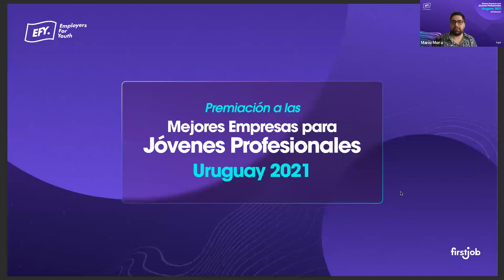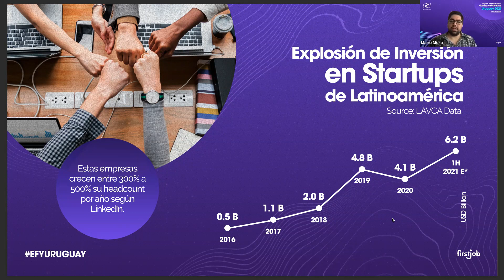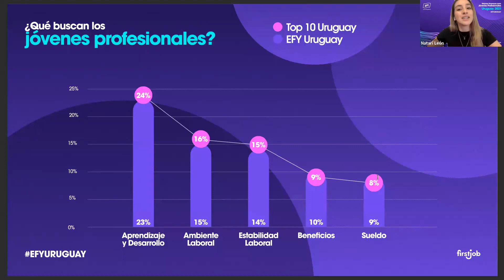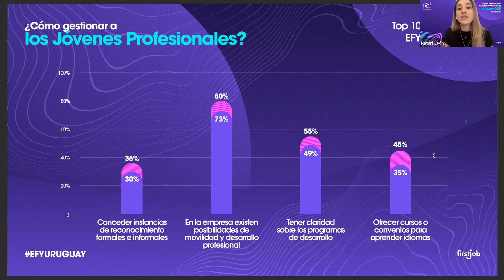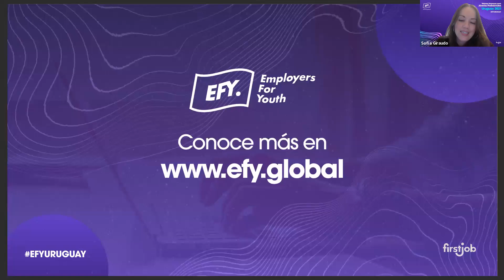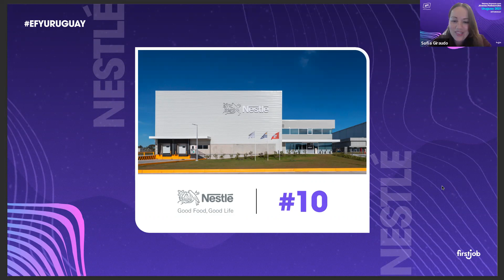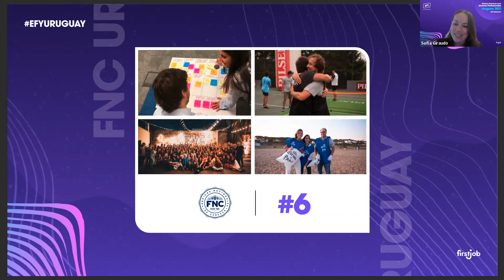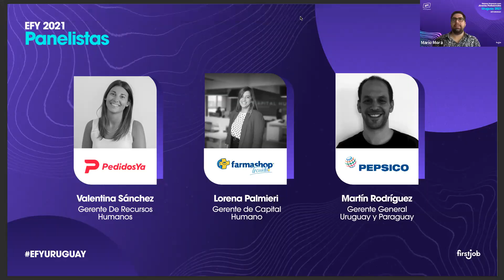Premiación Mejores Empresas para Jóvenes Profesionales Uruguay 2021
Revive el evento de premiación de las Mejores Empresas para Jóvenes Profesionales (EFY) Uruguay 2021. Conoce los principales resultados del estudio, a las empresas mejor evaluadas y participa del Panel de Buenas Prácticas.